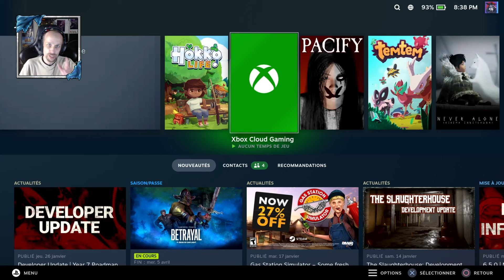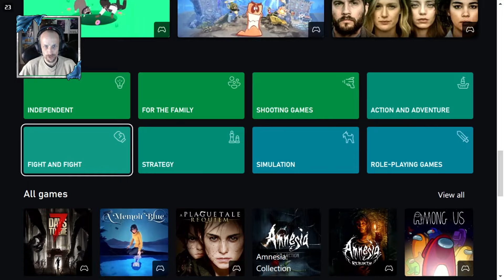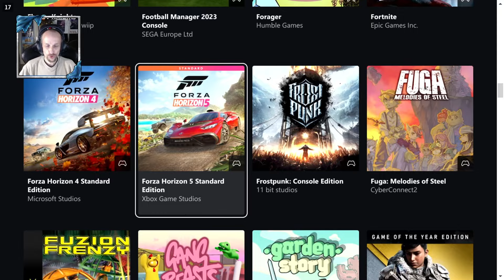Steam Deck - On teste le Xbox Cloud Gaming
Hello !
Nouvelle vidéo Steam Deck avec le test du Xbox Game Pass via son service Cloud Gaming !

Bon visionnage !